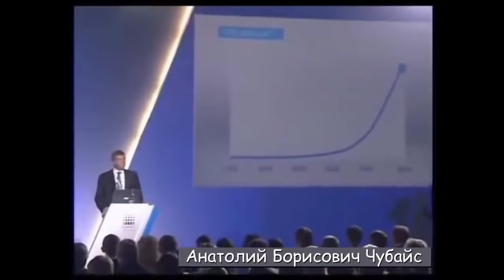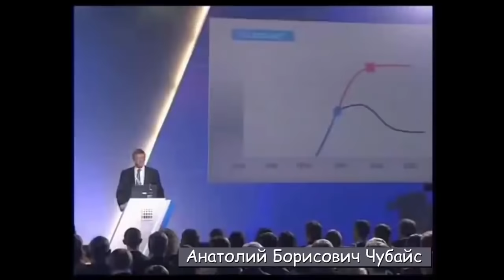Чубайс о сокращении населения планеты Земля с 7 млрд до 1,5 млрд человек